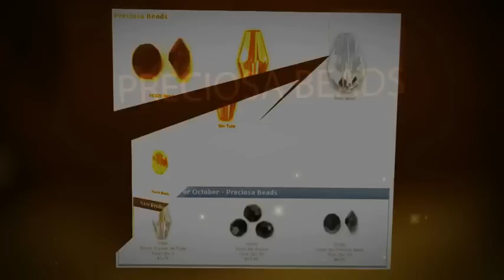Preciosa Bohemian Crystal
Preciosa and Bohemian Crystal for Australian enthusiasts, along with Swarovski Crystal